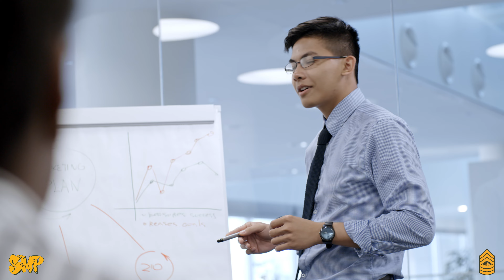Life is TOO short, Don't Waste it! - Motivational / Inspirational video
Social Media Platforms:
Facebook / Instagram / Twitter / TikTok / Reels / Shorts / Youtube: search TheSergeantMajorOfPhilly